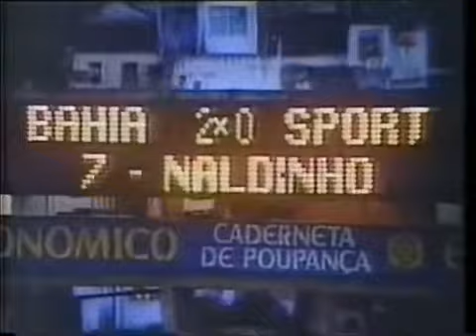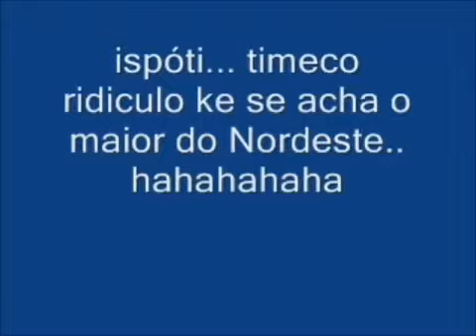Golaços do Bahia em cima do sport